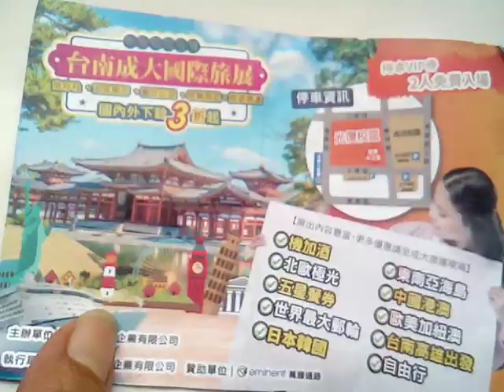VID 20190330 111907國際旅展0329至0401在成功大學光復校區中正堂文宣含日本佛寺照片